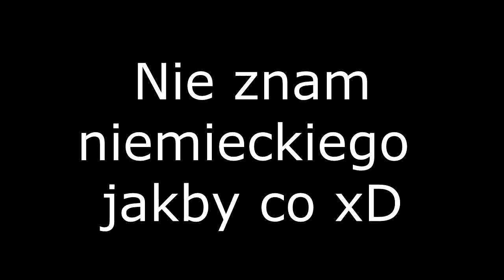The Sims: Historie z Bezludnej Wyspy #2 🌴 Pierwsze objawy choroby psychicznej.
Wredne małpy...